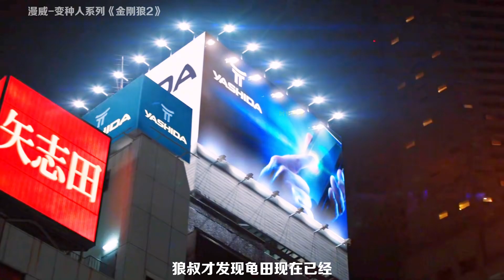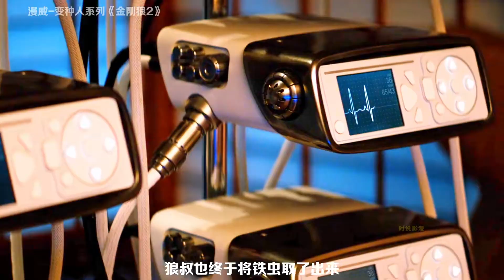狼叔因為救了一個人，竟在多年后險些丟了性命，但卻因此失去鋼爪